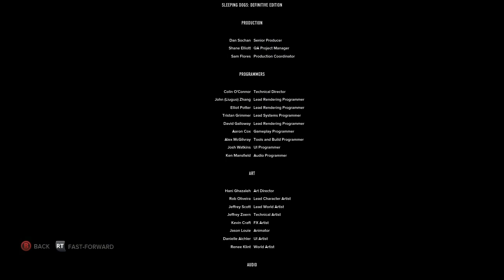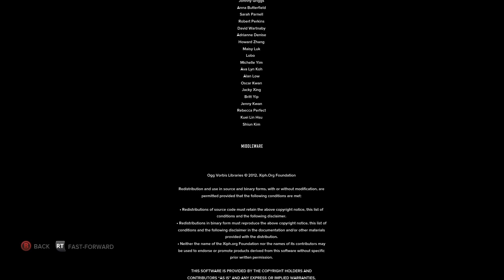Let's Play Sleeping Dogs: Episode 24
The Reckoning

Additional music is "Oase de Dans" from Determination, the Undertale cover album, "Guajira" by Santana, "SoulStormer" by The Enigma TNG, and "Santo Domingo" by Johannes Linstead and Nicholas Gunn.